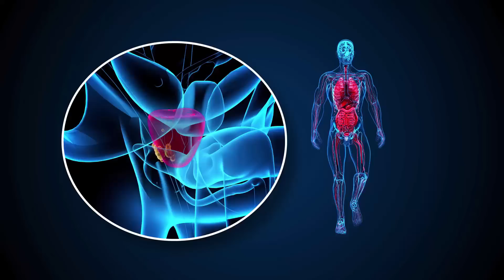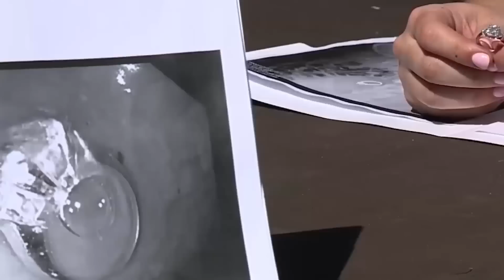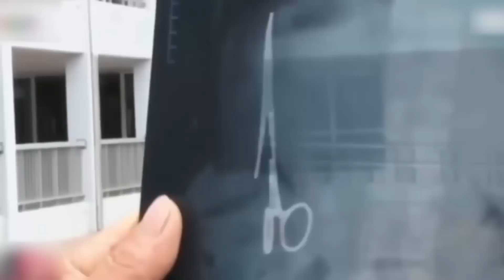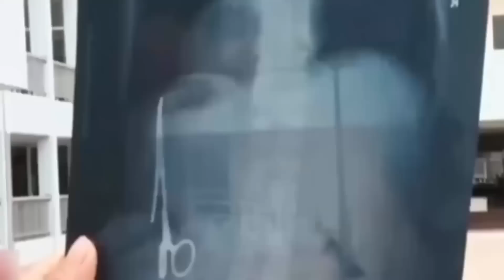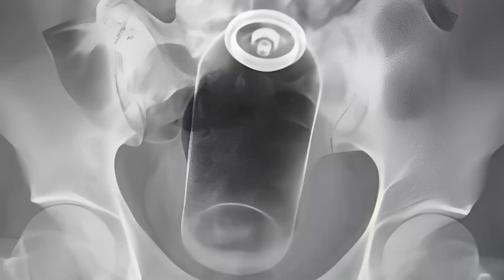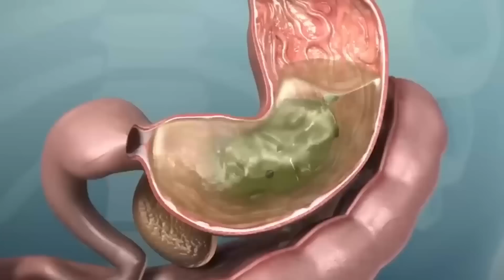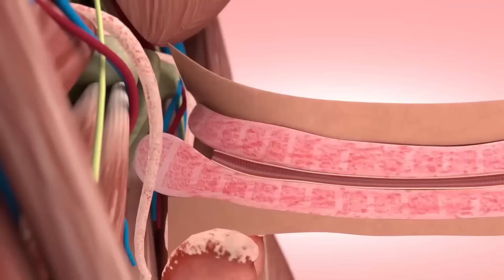Strangest Things Discovered By X-Rays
"Imagine this: You're heading to the doctor for a routine checkup, expecting a clean bill of health. But during the visit, the doctor stumbles upon something unexpected. For over a century, X-rays have been invaluable for diagnosing fractures and broken bones. However, they sometimes reveal more than just physical injuries.
They can uncover hidden surprises: forgotten objects, bizarre items, or mysterious anomalies that have been quietly lurking in the body for years. What could be the most astonishing discovery made by an X-ray? Let's explore some of the strangest things discovered by X-rays, from a woman who feasted on batteries to a kid who had a taste for magnets."